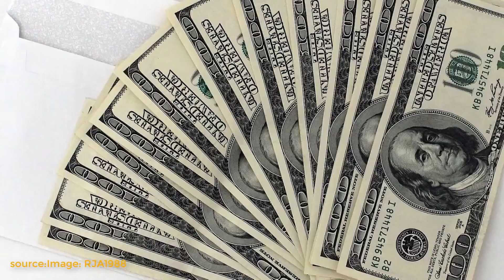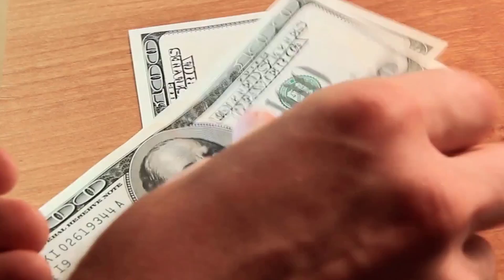After Parents Spent Ages Saving Up $1,000, Their Two-Year-Old Disposed Of It In A Matter Of Minutes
►Source : Facebook/Jackee Belnap

► By : Emma Harwood